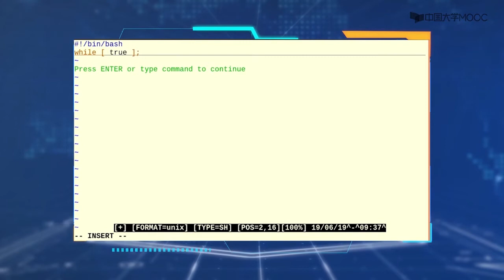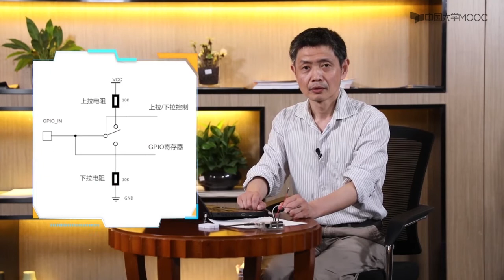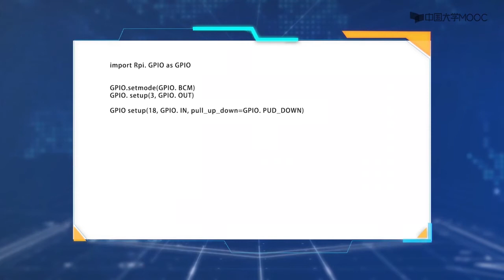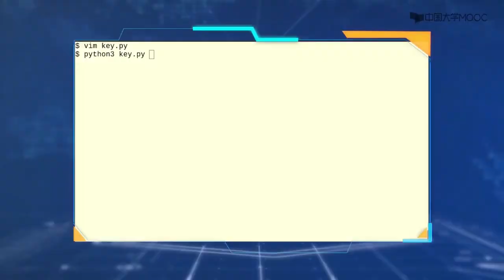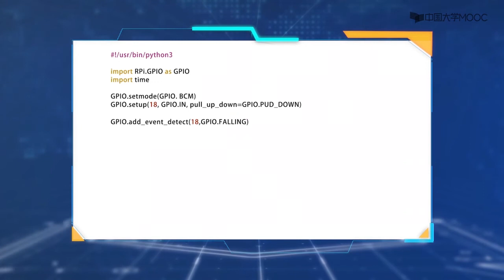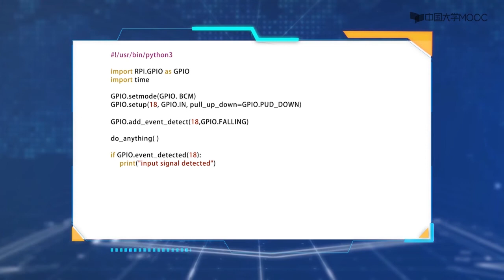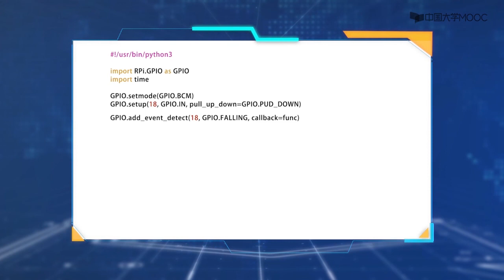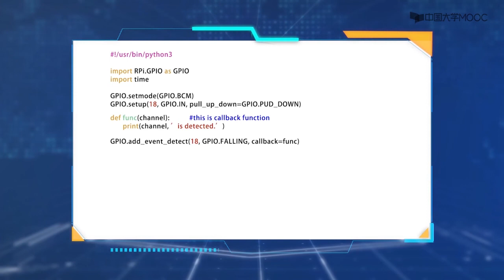电子硬件输入控制 【智能硬件创意制作】